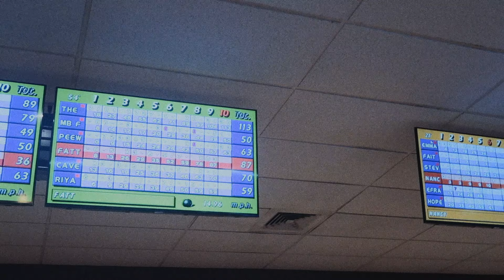Bowling W Cousins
5 yrs , no sir ! Gotta cut that time down , it's always a choice in life.